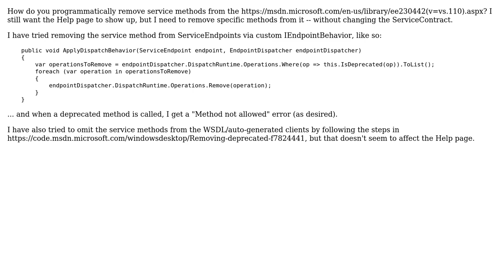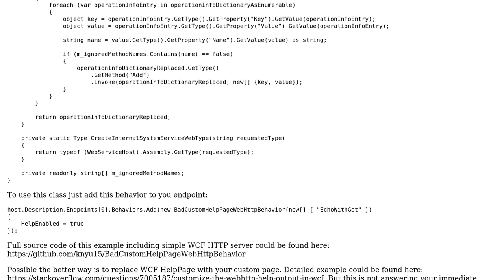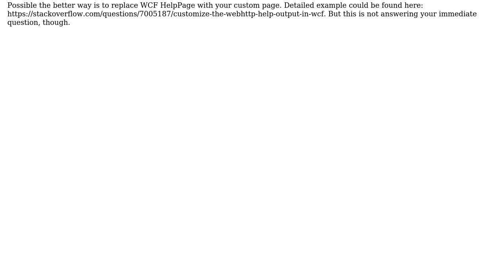Programmatically remove methods from the WCF Web HTTP Service Help Page?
With thanks & praise to God, and with thanks to the many people who have made this project possible! You are responsible for your own actions.